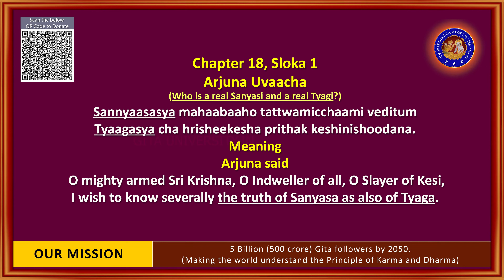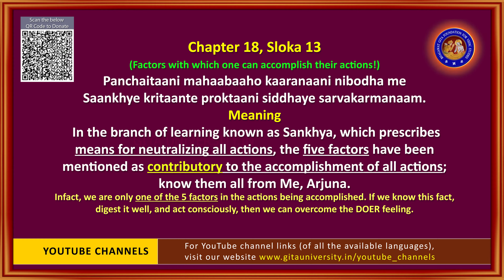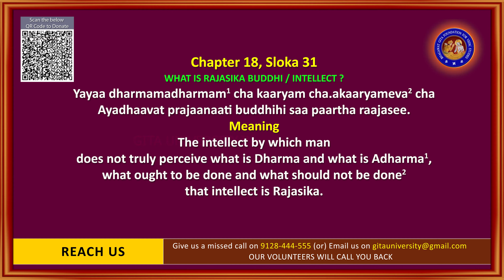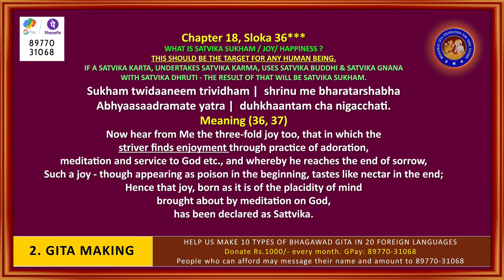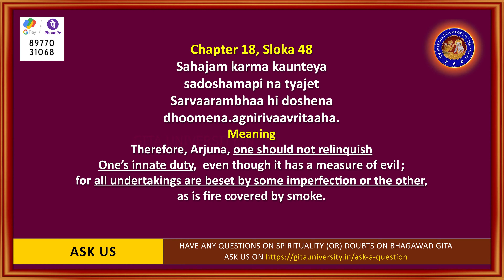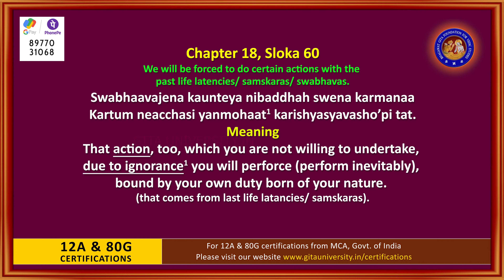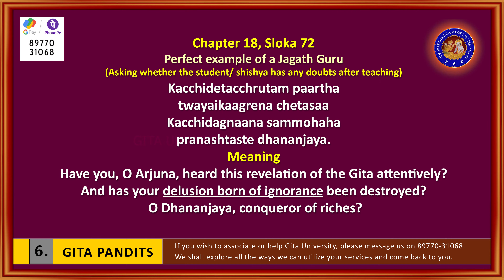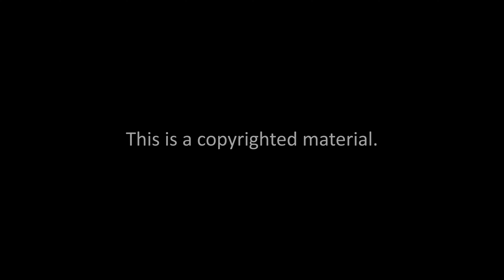Chapter 18 - Bhagavad Gita with Fusion Music | English | Gita University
Our Vision: To achieve Global peace among people of different faiths and sects.
Our Mission: To pass on Gita wisdom (the karma Yoga) to over 5 billion people by 2050.
OUR CHANNELS:-
PRODUCTION TEAM
SANSKRIT SLOKAS SUNG BY
MRS.SHRUTI BODE

MR.REX PRAKASH

MEANINGS BY
ENGLISH -  CHANDANA BALA KALYAN (MUMBAI)
HINDI   -  M M MONISHA (CHENNAI)
TELUGU  -  HARINI IVATURI (HYDERABAD)
TAMIL   -  SRI VERDHINI (CHENNAI)
KANNADA -  CHANDANA BALA KALYAN (MUMBAI)

COMPOSED BY
JOSYABATLA SARMA

EASY RECITATION OF A FEW SLOKAS INSPIRED BY
ALISHA CHENOY & GABRIELLA BURNELL

EXECUTIVE PRODUCER
DR.AISHWARYA REDDY

PRODUCER
BHAGAWAT GITA FOUNDATION FOR VEDIC STUDIES
GITAUNIVERSITY.IN
APP LINKS
a) 3 Styles of Gita for Donors***

PROJECT DOCUMENTS
How 5 Billion Gita followers by 2050?

Why Gita?
Bhagawat Gita makes people understand their real self and the purpose for coming to earth. They will have purity in thoughts, words and actions and will do only Dharmic deeds. They understand thoroughly the Principle of Karma and Dharma that becomes a base for the kind of body the soul gets into. Any person who knows the consequences of committing the minutest magnitude of bad Karma will never dare to harm themself, and a person who knows the exponential benefit of doing minuscule good karma will never refrain from doing it. They understand that God is not a name or form to argue about, but an ultimate supreme energy that embeds all of us within it and makes us experience whatever we wish and whatever we deserve with its Supreme MAYA.

With Gita wisdom, they see every living being within themselves and themselves within every living being. So, they can easily overcome any sectarian toxicity and live a life full of compassion for all living beings. They become aware that they are a spec of “ONE limitless energy”, and this world is an illusion based on the attraction of the sense objects to the objects of perception. After understanding the journey of souls and one’s real self, they realize that it is only their karma and dharma that decides their fate and it’s never a personal discretion or favour of God as said in Gita 5.15 & 6.5. Even people of other faiths, upon listening to the Bhagawat Gita once, feel like listening to it repeatedly. So we strongly believe, that only with GITA wisdom, people of different paths can live in harmony, making this planet a better place to live in.